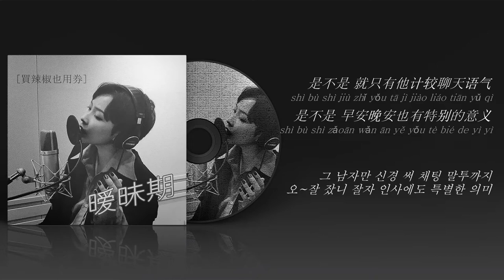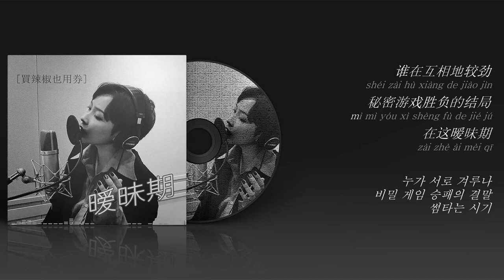曖昧期 買辣椒也用券 한글번역 MR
暧昧期

買辣椒也用券

是不是 就只有他 计较聊天语气
shì bù shì jiù zhǐ yǒu tā jì jiào liáo tiān yǔ qì

oh 是不是早安晚安 也有特别的意义
OH shì bù shì zǎoān wǎn ān yě yǒu tè bié de yì yì

他也在夜宵局 开玩笑得逞却先看向你
tā yě zài yè xiāo jú kāi wán xiào dé chěng què xiān kàn xiàng nǐ

当黑骑士只说 还没喝过瘾
dāng hēi qí shì zhǐ shuō hái méi hē guò yǐn

是不是他只是爱分享鸡毛和蒜皮
shì bù shì tā zhǐ shì ài fēn xiǎng jī máo hé suàn pí

怎么路边的猫云和月亮 都拍进相机
zěn me lù biān de māo yún hé yuè liàng dōu pāi jìn xiàng jī

是不是试探你 整天贴歌词在公开IG
shì bù shì shì tàn nǐ zhěng tiān tiē gē cí zài gōng kāi IG

猜不透的甜蜜总云里雾里
cāi bù tòu de tián mì zǒng yún lǐ wù lǐ

他的怦然心动 无所适从 还缺一点勇气
tā de pēng rán xīn dòng wú suǒ shì cóng hái quē yī diǎn yǒng qì

你的按兵不动 敌退我进 故意配合心有灵犀
nǐ de àn bīng bù dòng dí tuì wǒ jìn gù yì pèi hé xīn yǒu líng xī

谁在互相较劲 秘密游戏胜负的结局
shuí zài hù xiàng jiào jìn mì mì yóu xì shèng fù de jié jú

在这暧昧期
zài zhè ài mèi qī

看电影拿错汽水 喝得漫不经心
kàn diàn yǐng ná cuò qì shuǐ hē dé màn bù jīng xīn

散场突然大雨 一起淋湿球鞋连衣裙
sàn chǎng tū rán dà yǔ yī qǐ lín shī qiú xié lián yī qún

循环列表单曲 私藏他歌单分他耳机
xún huán liè biǎo dān qǔ sī cáng tā gē dān fēn tā ěrjī

未来式的甜蜜要抢先预习
wèi lái shì de tián mì yào qiǎng xiān yù xí

你的一举一动 一言一语的 夸张和比喻
nǐ de yī jǔ yī dòng yī yán yī yǔ de kuā zhāng hé bǐ yù

他都看在眼里 记在心里 全篇解读情节逻辑
tā dōu kàn zài yǎn lǐ jì zài xīn lǐ quán piān jiě dú qíng jié luó jí

谁在互相地较劲 秘密游戏胜负的结局
shéi zài hù xiàng de jiào jìn mì mì yóu xì shèng fù de jié jú

dadala~ 要小心翼翼
yào xiǎo xīn yì yì

dadala~ 这微妙的关系
zhè wēi miào de guān xì

想追逐 相同频率的呼吸 爱神瞄准我们的契机
xiǎng zhuī zhú xiāng tóng pín lǜ de hū xī ài shén miáo zhǔn wǒ men de qì jī

瞬间就会触发感应
shùn jiān jiù huì chù fā gǎn yīng

他的怦然心动 无所适从 还等一点勇气
tā de pēng rán xīn dòng wú suǒ shì cóng hái děng yī diǎn yǒng qì

dadala~

dadala~ 故意配合心有灵犀
gù yì pèi hé xīn yǒu líng xī

dadala~